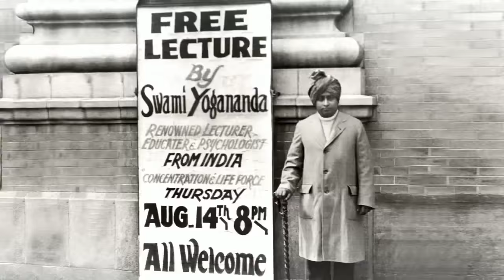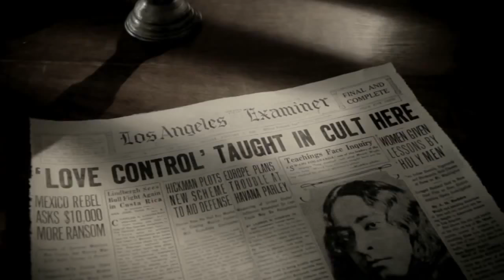Viata lui Paramahansa Yoganada-trailer oficial al filmului "Awake"